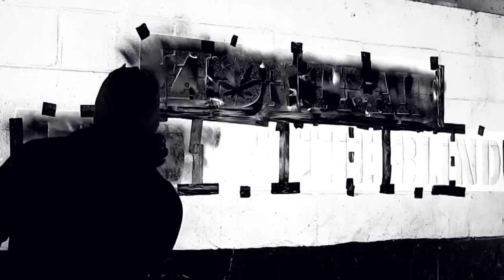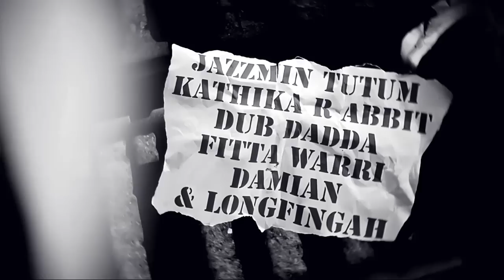Zion Train - Land Of The Blind - Trailer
Trailer Video from the new Zion Train Released "Land Of The Blind" ! Soon Come the 21th March of 2015 ... UK Dub Steppa with Fitta Warri, Dubdadda, Jazzmin Tutum, Kathika R Abbit, Daman and Longfingah ... Dubwise, No Compromise !